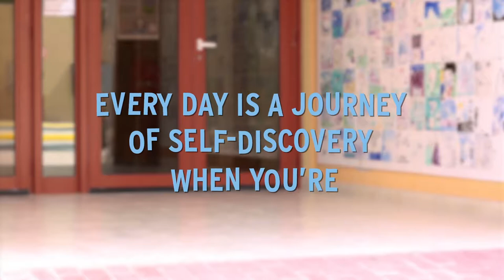Greenfield Community School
Get to know Taaleem's IB World School in Dubai Investments Park - one of only a few schools in the world authorised to offer all four International Baccalaureate Programmes.